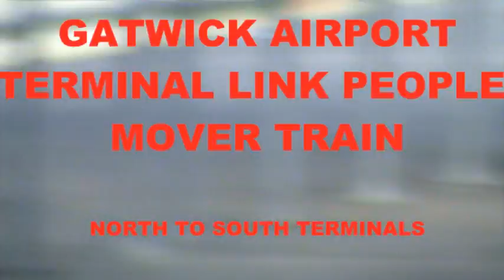Gatwick airport terminal people mover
This is not a maglev as some people think it is it takes people from the south terminal / rail station to the north terminal